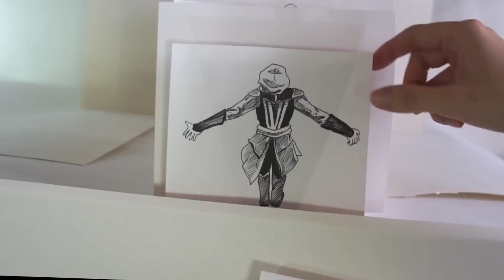Assassin's Creed Paper Parkour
Made entirely out of drawings on paper. Drawn with ink on cartridge paper, frame by frame. Post-edited on Premiere.

Artist: Serene Teh @saggyarmpit
Videography/Post-Editing: Noel Lee
Song: Austin Jenckes - This is My World